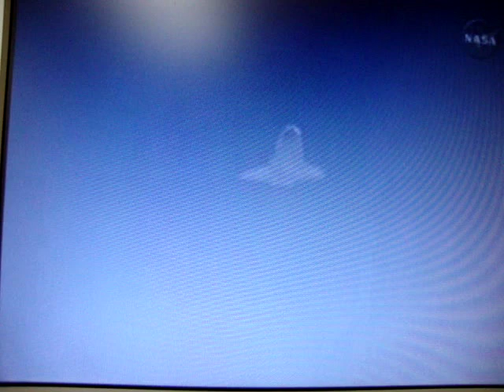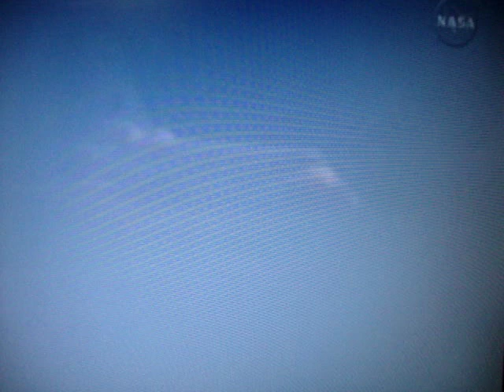Aterrizaje del Transbordador Espacial "Discovery"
Video captado en el PC de mi Oficina, en la Ciudad de Chillán, Provincia de Ñuble, Octava Región de Chile. Maniobras de aproximación y aterrizaje del Transbordador Espacial "Discovery" en la pista del Centro Espacial "Kennedy" (K.S.C.) el 20 de Abril del 2010.- Transmisión en vivo de NASA TV.-